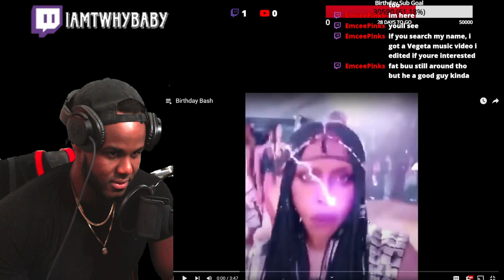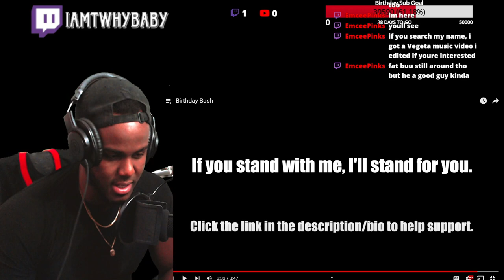Samson Birthday Bash How Realer Can It Get He Hold Nothing Back